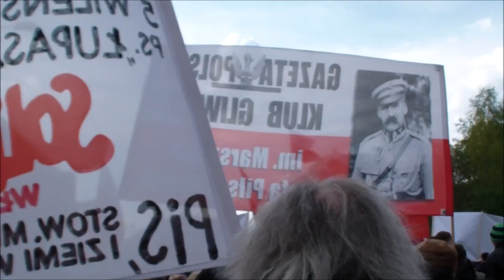Pogrzeb płk. Zygmunta Szendzielarza ''Łupaszki'' - Warszawa, 24 kwietnia 2016 r. - 10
24 kwietnia 2016 r. w Warszawie odbyło się pożegnanie bohatera niezłomnej walki o niepodległą Polskę, którego szczątki zostały odnalezione w trakcie prac ekshumacyjnych na powązkowskiej ''Łączce'' i zidentyfikowane w 2013 r. - płk. Zygmunta Szendzielarza ''Łupaszki''. Płk Zygmunt Szendzielarz ''Łupaszko'' był dowódcą 5 Wileńskiej Brygady Armii Krajowej, walczył z niemieckim i sowieckim zniewoleniem, odznaczony Orderem Virtuti Militari, zamordowany przez komunistów 8 lutego 1951 r. w warszawskim więzieniu na Mokotowie.
Msza święta pogrzebowa płk. Zygmunta Szendzielarza ''Łupaszki'' odbyła się o godzinie 15.00 w Kościele pw. Świętego Karola Boromeusza na ulicy Powązkowskiej 14. Następnie ulicą Powązkowską przeszedł kondukt żałobny na Powązki Wojskowe, gdzie odbył się uroczysty pogrzeb. W uroczystościach udział wzięli przedstawiciele najwyższych władz państwowych i wojskowych, w tym Prezydent RP Andrzej Duda.
Płk. Zygmunt Szendzielarz ''Łupaszko" spoczął obok córki Barbary, zmarłej w 2012 roku.